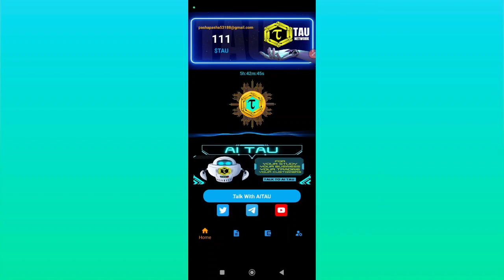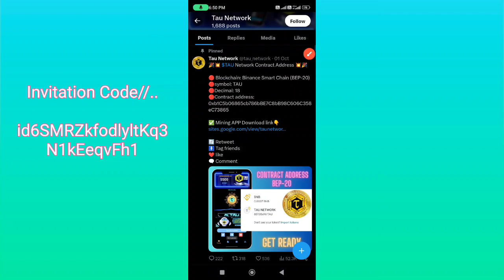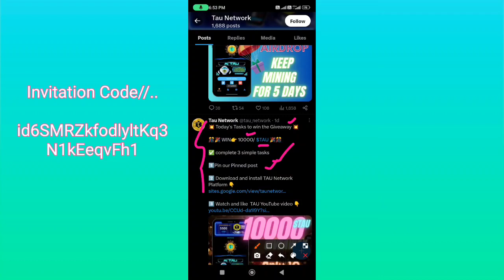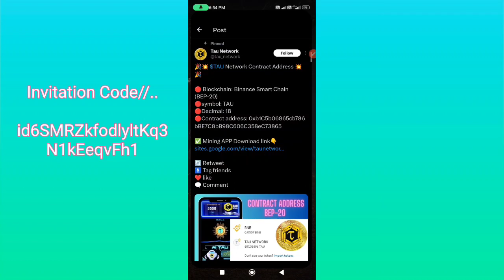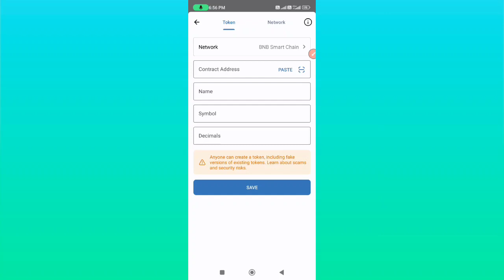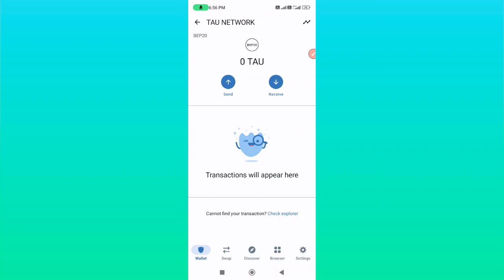TAU Network Big Airdrop Update/ Kaise TAU Ko Meta Mask Or Trust Wallet Me Add Karna Hoga/ Price $50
TAU Network Big Airdrop Update/ Kaise TAU Ko Meta Mask  Or Trust Wallet Me Add Karna Hoga/ Price $50 @technoshavlog

Is video me sidra bank mainnet,testnet phase or coin value k topic ko cover kiya gaya hai..

Description//..👇👇

tau network ko trist wallet me kaise add kre
tau network ko metamask wallet me add kre
tau network ka link share kre
tau network update
tau network withdrawal
tau network mining app
tau network app
tau coin network

refferal Code//..👇👇👇
sokar4vudx24o

Invitation Code//..👇👇
id6SMRZkfodlyltKq3N1kEeqvFh1

Islamic Coin App registration link//..

Invitaion code//..